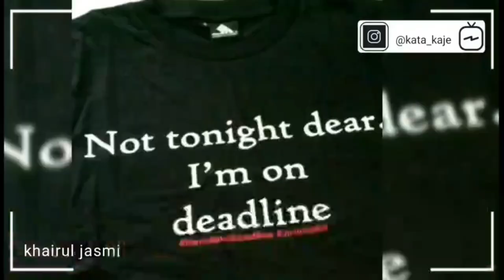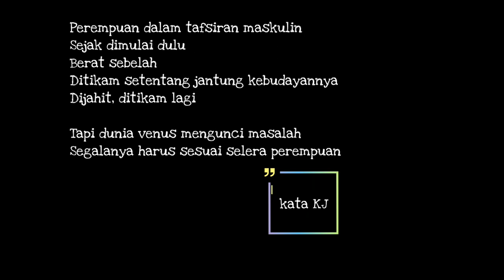Perempuan dalam Tafsiran Maskulin | kata KJ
Ini tentang sebutir pemikiran, wanita hidup dalam dunia maskulin.
Sebutir lain, jangan hal besar, warna yang ditentukan oleh istri, apalagi cat rumah.
Sebutir lain, tiga TA. Tahta Harta Wanita. Kenapa harus wanita kenapa bukan pria. Debat ke debat saja dan waktu terus melaju.
Lalu: bicara cara pria wanita, hari takkan pernah senja. Cerita makin panjang. Yang senja usia generasi. Budaya baru datang lagi

Salam Tabik,
KJ

 Found Me : IG @kata_kaje @jasmi.khairul